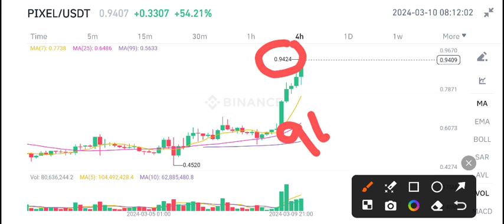PIXEL Coin News Today! PIXEL Price Prediction & analysis